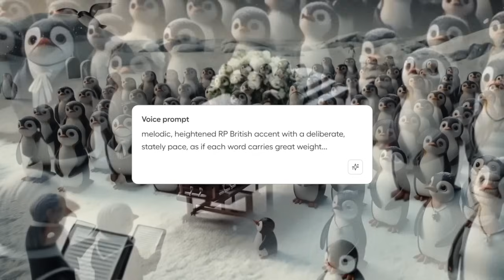Hume Text to Speech - AI Voices Expressing Sorrow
Generate expressive AI voices with Hume's new text to speech model. Perfect for expressions of sorrow, gravitas, and everything in between!

About Hume Octave TTS:

Unlike conventional TTS that merely “reads” words, Octave is a speech-language model that understands what words mean in context, unlocking a new level of expressiveness and nuance—and new AI voice capabilities. It acts out characters, generates voices from prompts, and takes instructions to modify the emotion and style of a given utterance.

In a blind comparison study with 180 human raters, Octave’s outputs were favored over outputs from ElevenLabs Voice Design in terms of audio quality (71.6%), naturalness (51.7%), and how well speech generations matched descriptions of the desired voice (57.7%), across 120 diverse prompts.